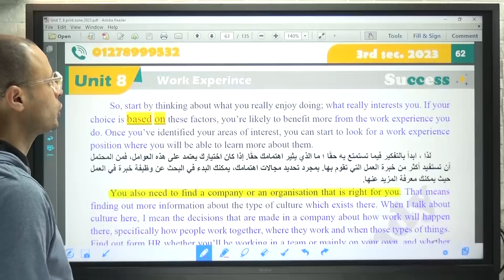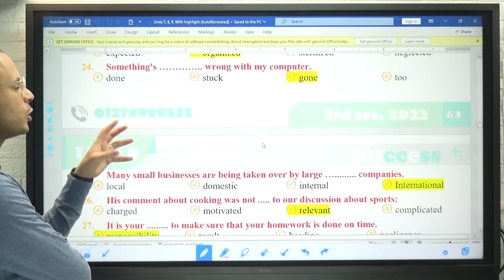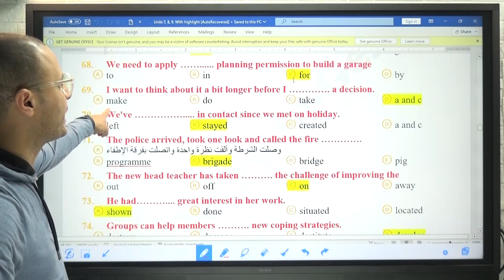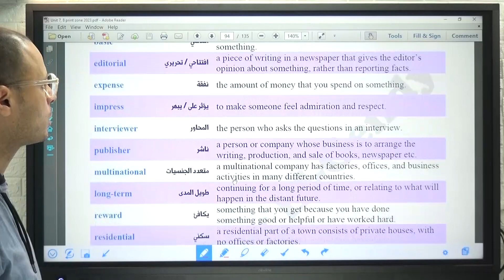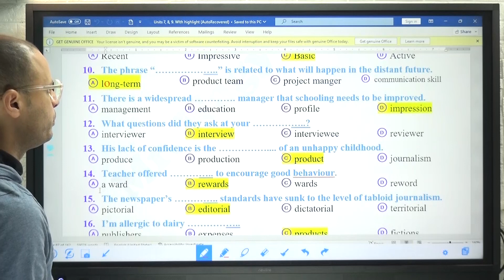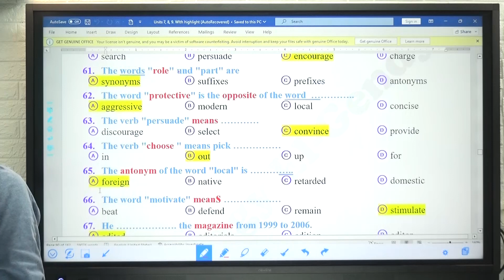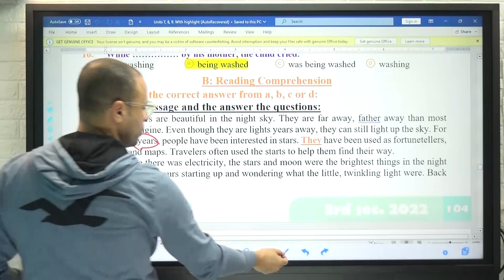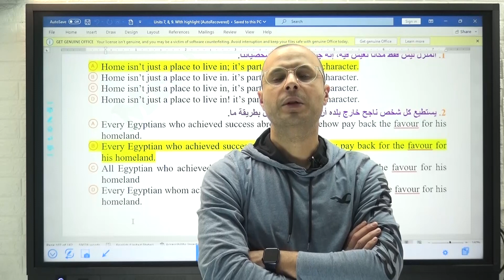Homework on (Unit 8 part 1 & 2 ) with Mr. Nagy El-Gendy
حل واجب  (unit 8 - part 1 & 2 )
assistant number
:لو عايز تنضملنا وعندك اي إستفسار تقدر تتواصل معنا من خلال الآرقام الآتية